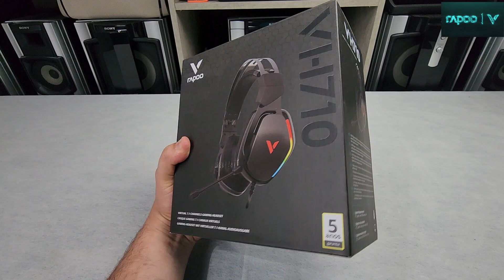Unboxing (desembalando) Rapoo VH710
Use o link que deixo aqui na descrição para obter o desconto anunciado no vídeo ou use o cupom ANDREFONTES e ganha 20% para produtos Multi ou 30% de desconto para produtos Pulse.

Ajude a manter o canal no ar participando das rifas que faço de alguns produtos apresentados aqui. Link da rifa do momento na bio do meu Instagram ou na aba "comunidades" aqui mesmo no meu canal.

00:00​​​​​​​  POIS MUITO BEM!!!
00:10​​​​​​​ Ajude o canal a crescer. Se inscreva e clique no joinha!